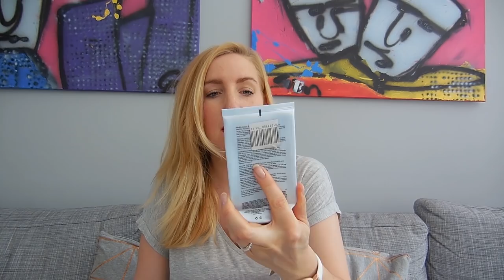Opgemaakte producten - juni 2016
Het kan geen verassing meer zijn want elke maand zie je ze weer voorbij komen: mijn opgemaakte beautyproducten. Dit keer onder andere shampoo, facewash en zelfs een parfum!

Liefs,
Carien